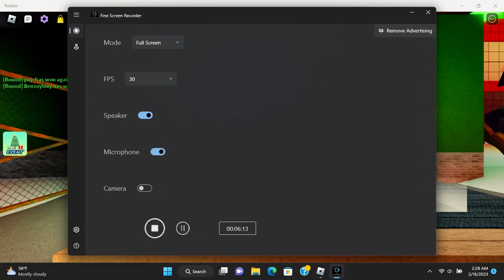glitch cartoon cat plays fnf roblox game and plays a sonic .exe song ( trolling as angry munci )